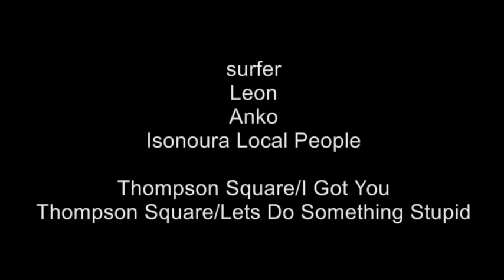2019 ISONOURA vol.46 2019.10.27 Round.1